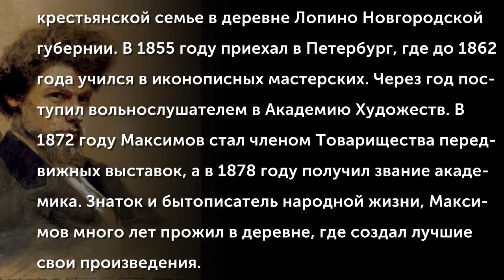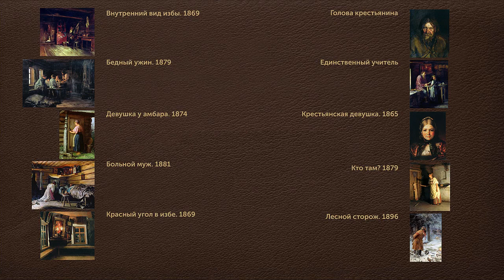Максимов Василий Максимович (1844-1911)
Максимов Василий Максимович (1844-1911) родился в крестьянской семье в деревне Лопино Новгородской губернии. В 1855 году приехал в Петербург, где до 1862 года учился в иконописных мастерских. Через год поступил вольнослушателем в Академию Художеств. В 1872 году Максимов стал членом Товарищества передвижных выставок, а в 1878 году получил звание академика. Знаток и бытописатель народной жизни, Максимов много лет прожил в деревне, где создал лучшие свои произведения.
(Музыкальное сопровождение: Лучина моя, лучинушка исп.Хор русской песни)